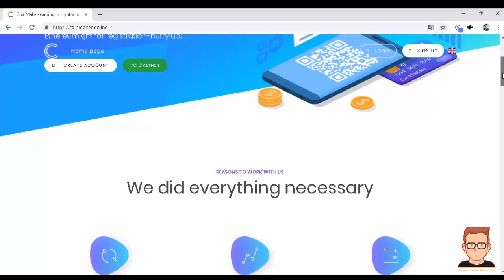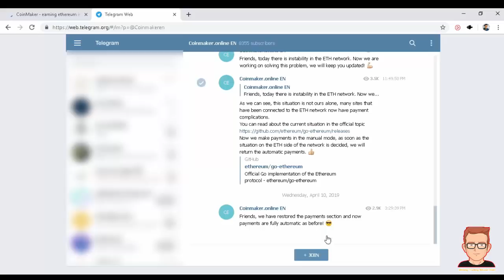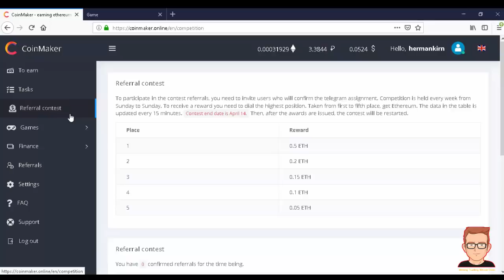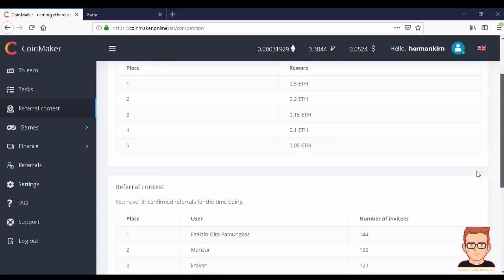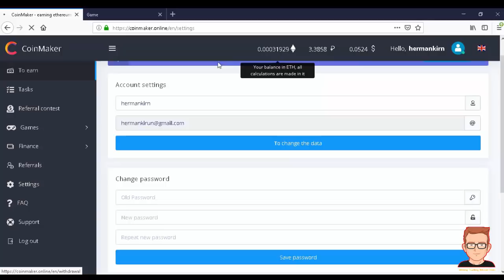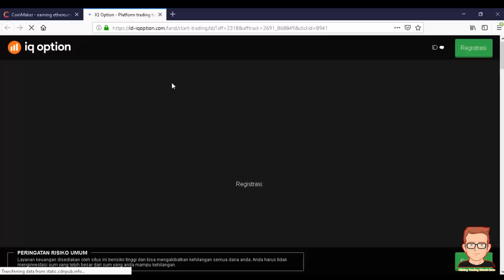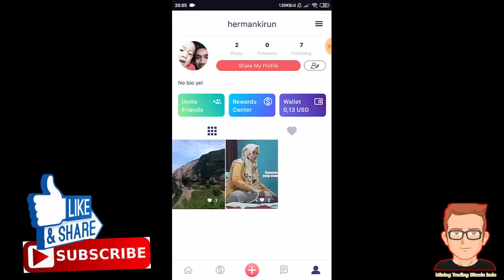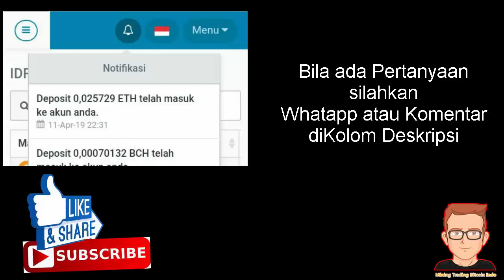Gratis Ethereum Hanya Lihat Iklan Dari CoinMaker Reward up 0.5 ETH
Yang ikut CNMAKER Round 1 pasti tau ini legit
Rnd 2 dimulai! & Nonton iklan setiap 10mnt juga dapat bonus lumayan

Reward up 0.5 ETH/User

1.Register (Create Account)
2.Isi Data & "Klik Create"
3.Join Official Channel (Lihat Pict Contoh)
4.Masukkan Username Tele "Lihat Pict Contoh"
5.Claim Eth (Tonton Iklan Setiap 10mnt) "Lihat Pict Contoh)

Tutorial WD
Menu Finance
Note : Sebelum Wd jangan lupa "VERIF EMAIL" Di Menu Setting Supaya WD Dapat diproses sesuai jadwal dengan instan

Donasi

Bitcoin             1JUCm9PnsTgkwZHdGiijvhfo5fzj2waScp
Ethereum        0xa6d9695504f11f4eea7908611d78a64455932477